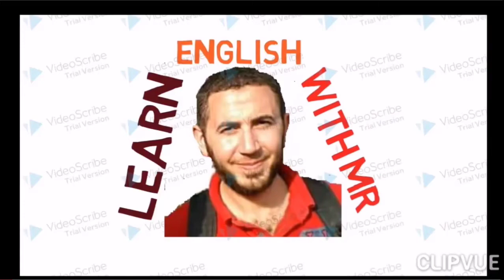الخامس الابتدائى الوحدة الاولى conversation time